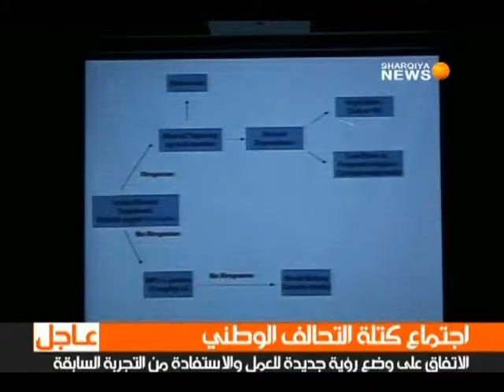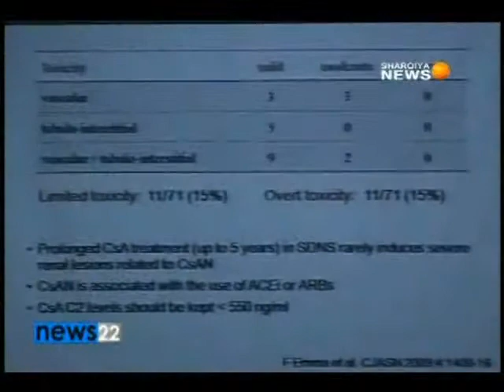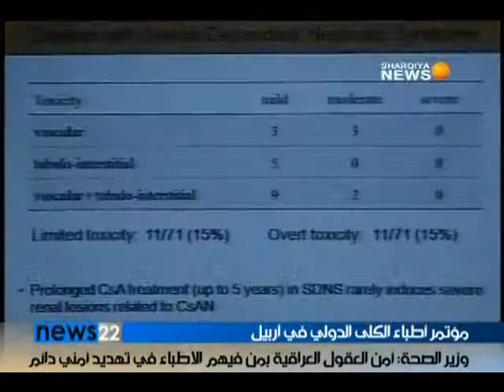اربيل تحتضن مؤتمر لاطباء الكلى في العراق 24 - 9 - 2011